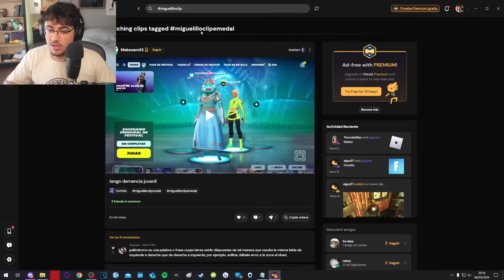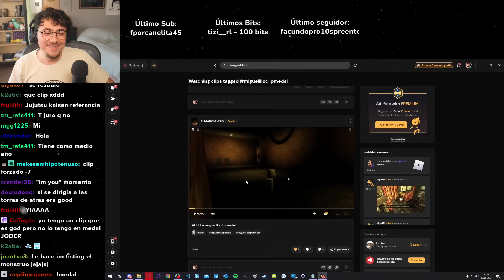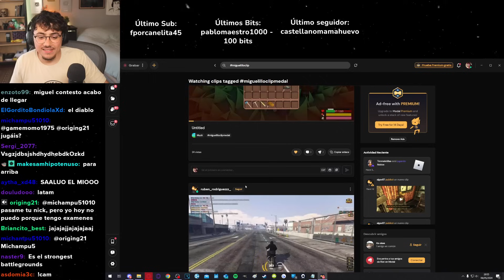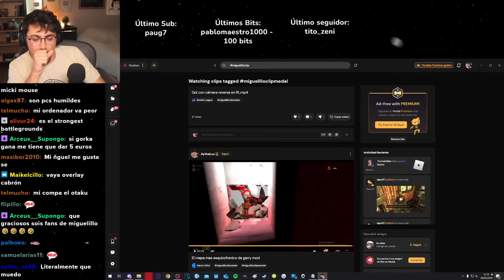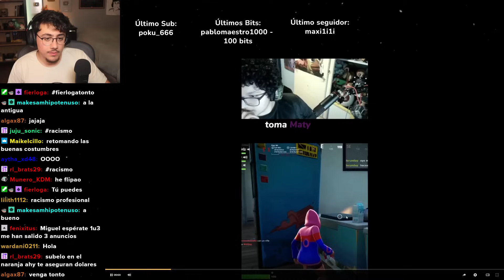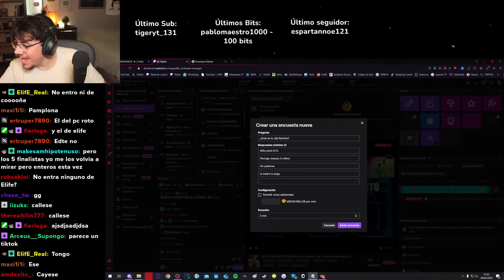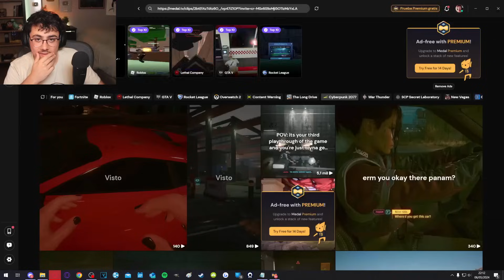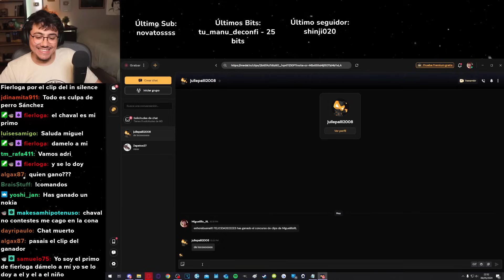Reaccionando a vuestros MEJORES CLIPS del Medal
Directo transmitido el 06/05/2024 - 2ª Parte [2/2]